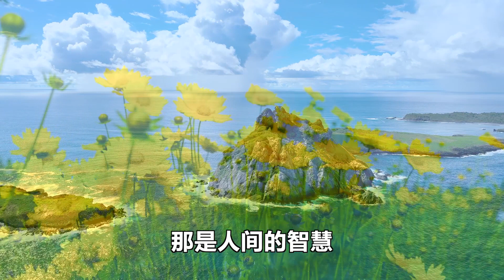卢台长精彩开示【去妄存真，找回般若】2017年4月14日 马来西亚 槟城 世界佛友见面会